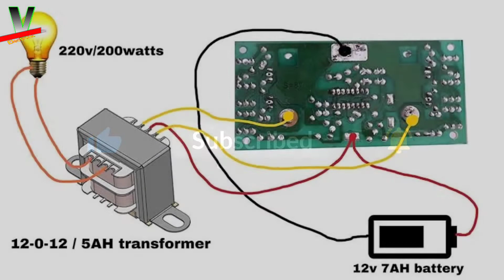200 watt Converter se Fan kaise Chalaye | Inverter kaise banaye | ups transformer inverter | 500w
DC to AC Converter Backup test | 200W MicroTech Converter

हेलो दोस्तो आज के इस वीडियो में मैने आपको बताया है कि आप घर बैठे
आराम से एक पावर फुल इन्वर्टर जिस से की आपके घर मे TV , FAN , LED LIGHT सब कुछ चल सके , दोस्तो इस इन्वर्टर को बनाने के लिए आपको चाहिये एक UPS का ट्रांसफॉर्मर और एक 100 Watt Kit जो ऑनलाइन खरीद सकते हो !! बाकी इस इन्वर्टर को बनाने की वीडियो मेरे चैनल पे अपलोड है आप देख सकते हो !! वीडियो का लिंक दे दिया गया है!

microtech 200 watt converter
microtek 200 watt converter
200 watt converter
200 watt converter fan
converter se fan kaise chalayen
200w converter se fan kaise chalaye
solar converter dc to ac
solar power converter dc to ac
200 watt inverter kaise banaye
erh india 200 watt 12v dc to ac converter
12v to 220v 200w converter
200 watt dc to ac converter
200 watt solar converter
converter box can run celling fan..?
200 watt Converter se fan kaise chalaye
how to run fan with 200 watt Converter
200 watt inverter
inverter ki puri jankari
inverter ghar par kaise banaye
200 watt se kitne led ko chala skte h
converter se kun kun sa device chala skte h
200 watt Converter se tv chal jayega
sabse achha inverter video
200 watt converter se pe Kitna load de skte h
200 watt inverter
Micro teck 12v dc converter
microtech 200 watt inverter repair
100 watt solar panel se kya kya chala skte hai
12 volt converter
200 watt inverter
converter
microtech 200 watt inverter
solar inverter